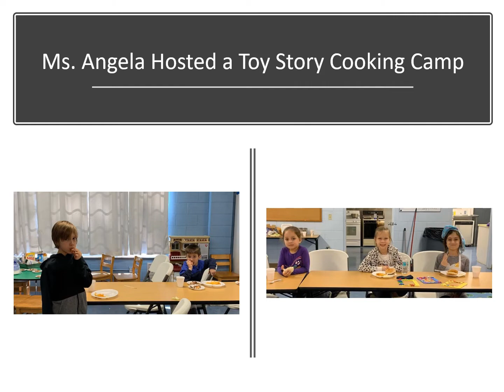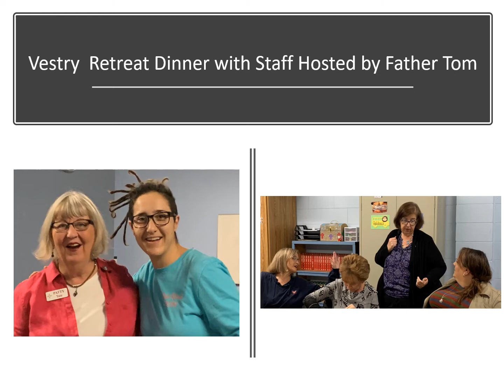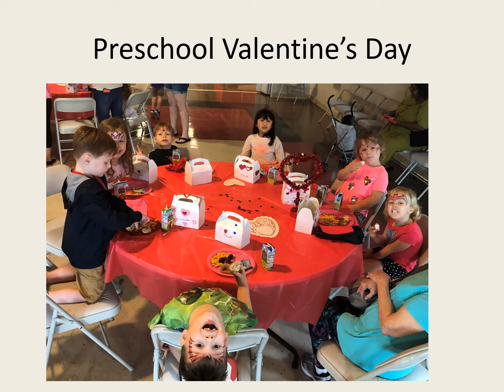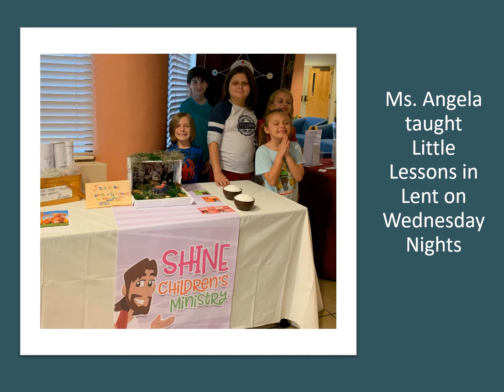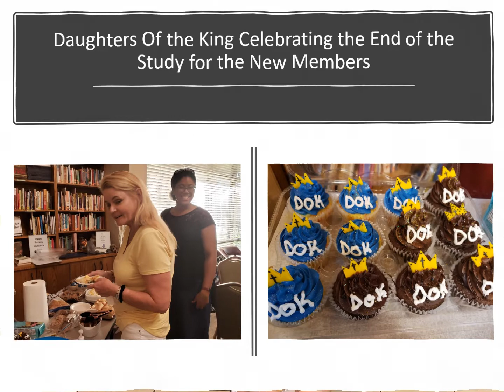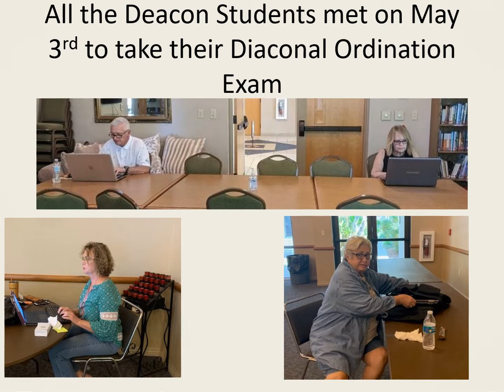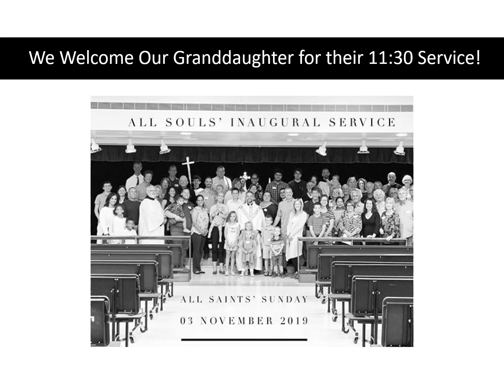Pentecost Video May 2020